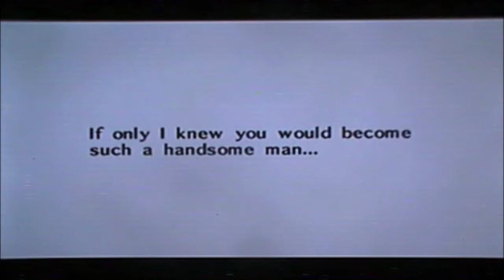Loz Oot Playthrough 89=Chamber Of The Sages